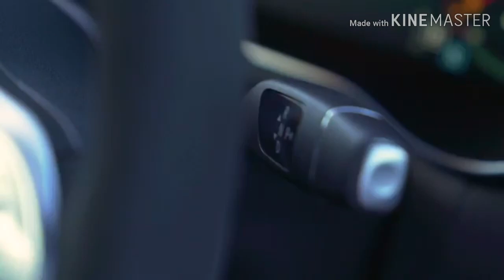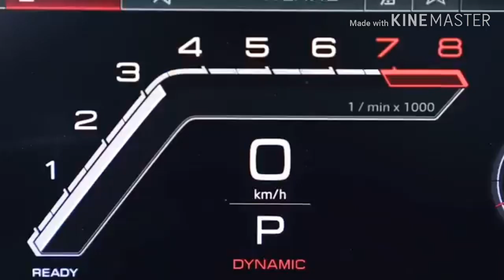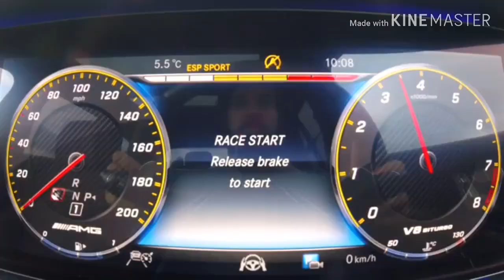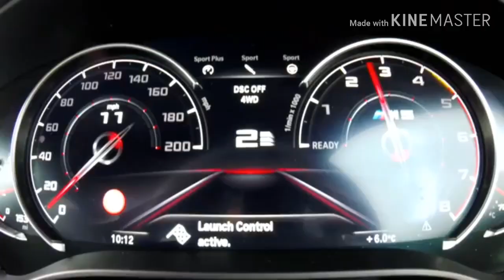Audi_s Big Gamble - هل الجديد 2020 C8 RS6 يملك (360P)